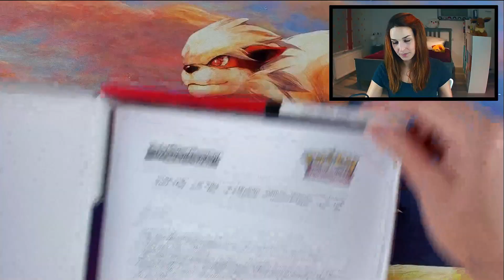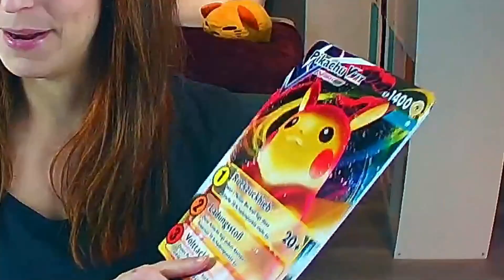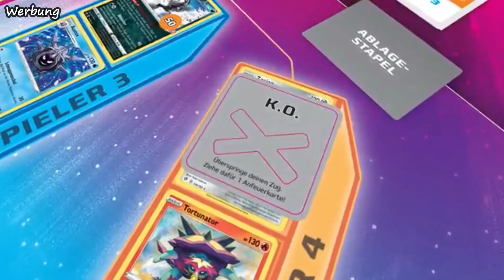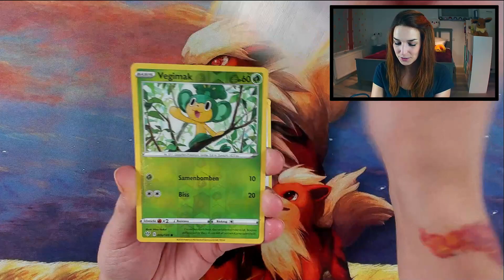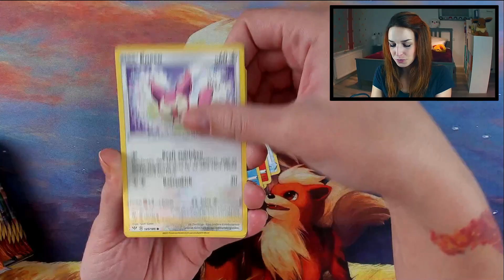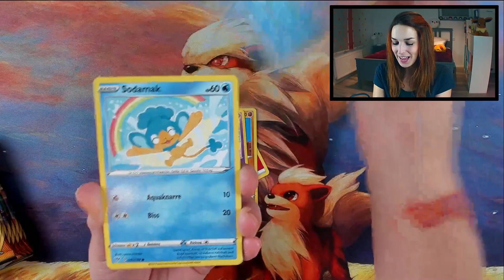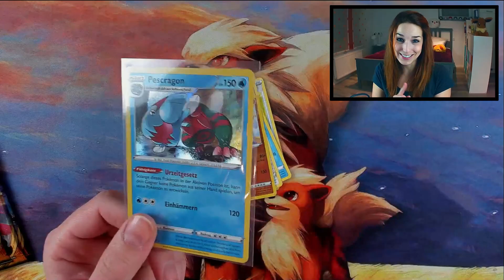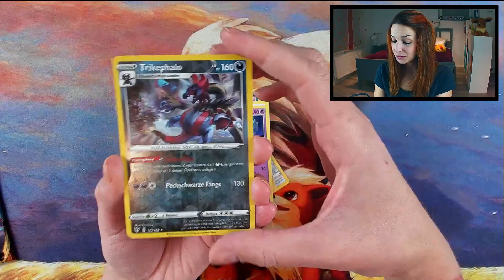NEUES von der Pokemon Company + Gewinnspiel! - Pokemon TCG Opening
Was haltet ihr von der Dyna-Raid Variante? Hier könnt ihr euch noch mal den offiziellen Trailer anschauen, als auch die nötigen Utensilien ausdrucken:

TEILNAHMEBEDINGUNGEN:
* Mindestalter 18 Jahre, ansonsten schriftliche Teilnahme-Einverständniserklärung der Erziehungsberechtigten.
* Wohnsitz in Deutschland
* Antwort in die Kommentare oder auf Instagram mit Gewinnspiel
* YouTube steht in keinem direkten Zusammenhang mit dieser Verlosung
* Bekanntgabe der Gewinner am 10. Oktober 2020
* Die Daten des Gewinners werden nicht weitergegeben oder anderweitig verwendet. Rechtsgrundlage hierfür ist die Einwilligung gemäß Art 6I a), 7, EU DSGVO.

➤ Du möchtest meine Pulls haben? Dann schau doch gerne mal bei meinem meinem Cardmarket Account vorbei und unterstütze dadurch neue Projekte für den Kanal: